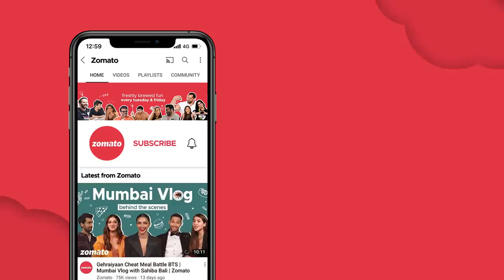Beast Gaurav Taneja Takes Rashi Fine Dining 👨‍👧🤗🥂 | Zomato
He’s a Pilot ✈ He’s a Fitness Freak 💪 But most of all, Flying beast is a doting father 👶
Vlogger  Flying Beast gives his daughter, Rasbhari the complete fine dining experience.
Catch @FlyingBeast320 aka Gaurav Taneja explain the do's and don'ts of fine dining to Rasbhari.

Trust us when we say that Rasbhari and @FlyingBeast320 Rasbhari ke papa's super cute father daughter date is something you don't want to miss 👨‍👧🤗🥂

@FlyingBeast320 - Gaurav Taneja's vlog channel
@RasbhariKePapa320-  Gaurav Taneja's live stream channel.
 @fitmuscletv4536 - is your one stop for all fitness related queries.

About Gaurav Taneja- Gaurav Taneja, aka Flying Beast, is one of India's most prominent YouTubers. He's also recognised for being a fitness fanatic, commercial pilot and aspiring lawyer. Catch Gaurav Taneja and Ritu Rathee on Star Plus’s new reality show ‘Smart Jodi’.

❇️ RRR ACTOR RAM CHARAN 🔥| North Indian vs South Indian 🌶️ Spicy Food challenge Ft Sahiba Bali | Zomato